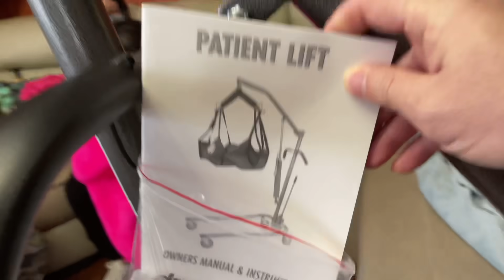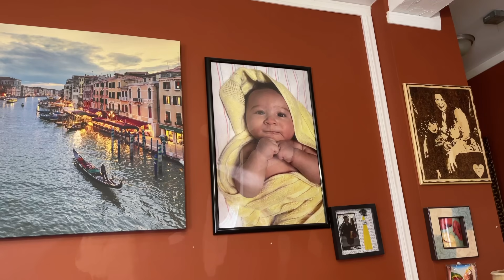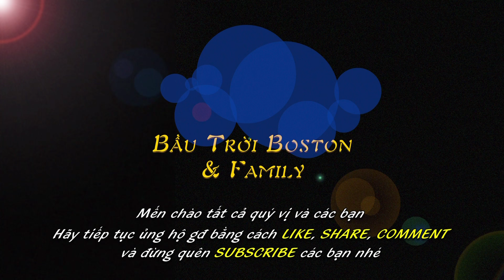BTB 300:: Nhàn đả chiến thắng Tử Thần và trở về nhà đón giao thừa 2021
- vlog300::  Lời cầu nguyện của các bạn, Cô, Chú, Bác và ACE đã có phép màu đến với Nhàn.  Người Việt tại Mỷ bị lây nhiễm Co^Vi khi đi làm.  Sau 9 tháng em trai vào nhà thương và cũng đã trải qua 3 lần sinh tử.  Nhàn đả chiến thắng Tử Thần và trở về nhà đón giao thừa 2021

Gia đình Đạt luôn không quên cám ơn Cô, Chú, Bác, và ACE qua nhiều lời hỏi thăm và cầu nguyện cho gia đình và em Trai của Đạt, Nhàn